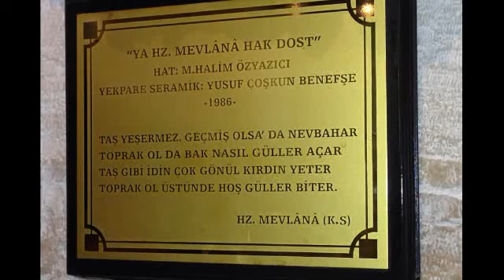Mevlana Rumi Türbesi Konya - Türkiye Ney sesiyle..